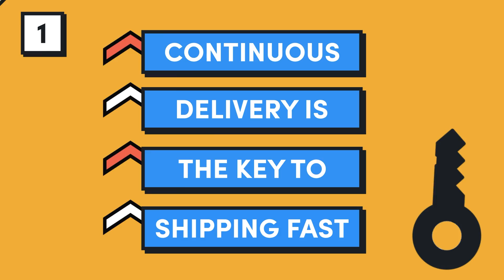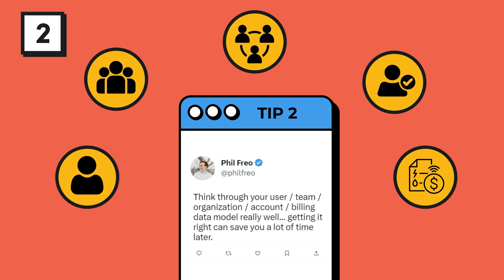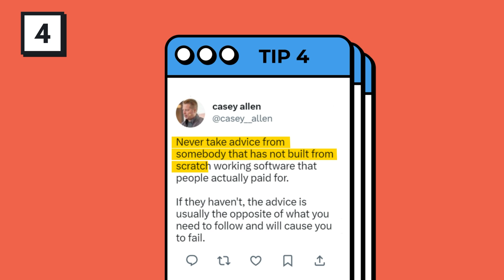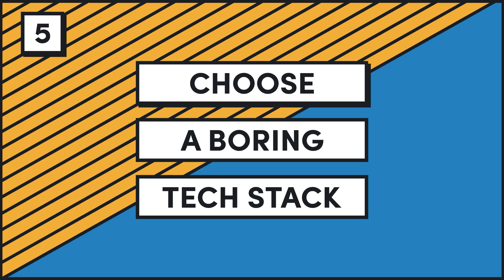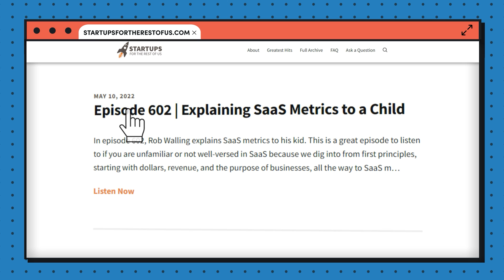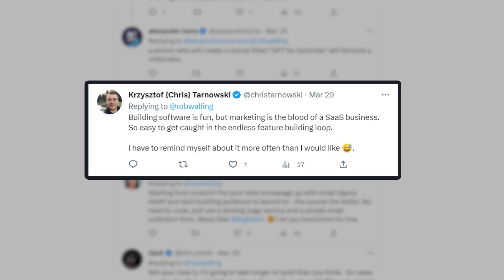8 Things New SaaS Developers Need To Know on DAY 1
Whether you're a beginner developer or expert developer building SaaS tools and apps, this is a MUST watch video! You may have built websites and clients projects but SaaS is its own animal. It's challenging and complicated but these 8 "need to know" things will help your building and scaling process go much smoother.

Let’s Connect...